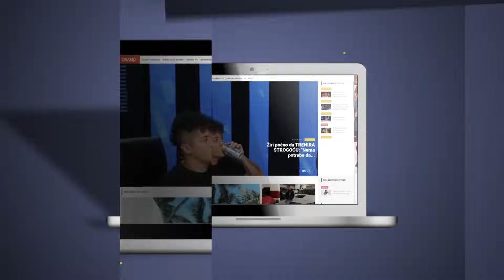Zvezde Granda - Bekstejdž - Novogodišnja emisija